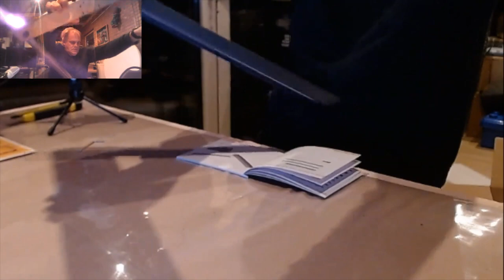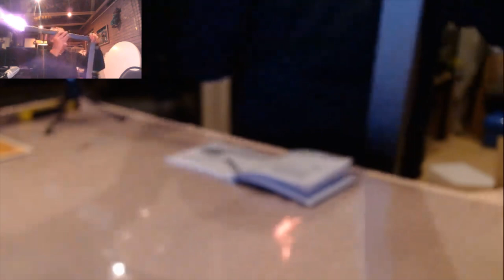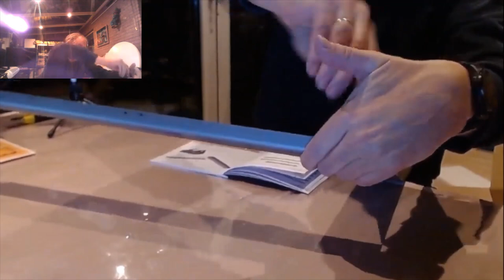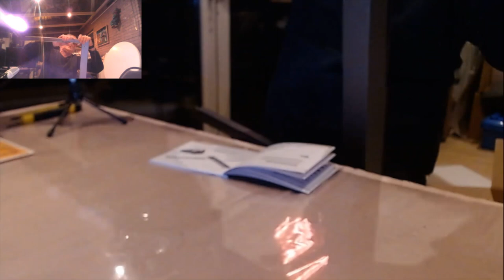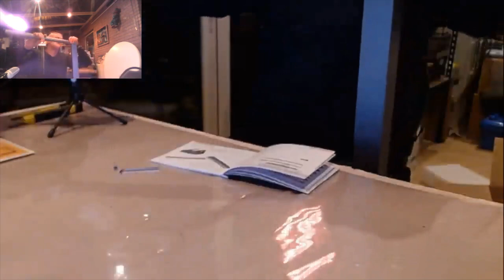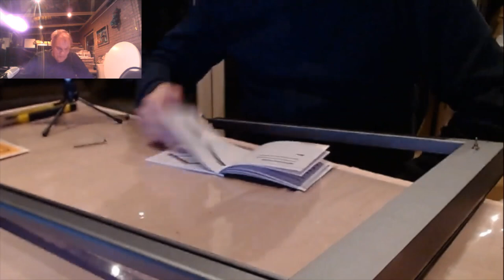Ortur Laser Master 3 de bouw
Na de unboxing volgt natuurlijk de bouw van de nieuwe laser. In deze video ook wat aanbevelingen waar op te letten bij de bouw van deze laser. Daarnaast wat reclame voor een leuk modelbouw evenement in Kapellen in België in maart 2023.